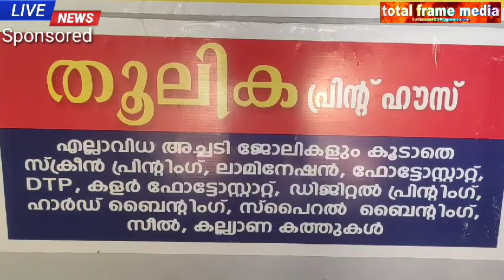തൂലിക പ്രിൻ്റ് ഹൗസ്, ഉദ്ഘാടനം .ബ്ലോക്ക് പഞ്ചായത്ത് ബിൽഡിങ്ങ് ,കുന്ദമംഗലം . Kozhikode Narayanan nair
Thoolika print house
Inauguration
Kozhikode Narayanan nair